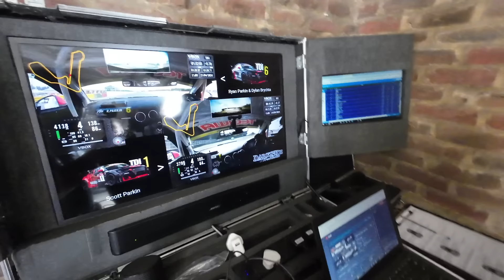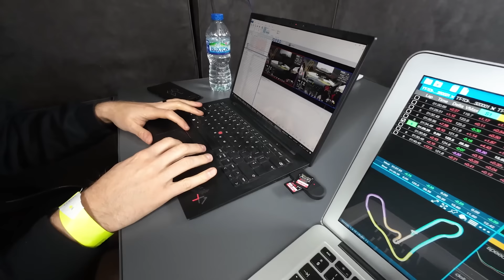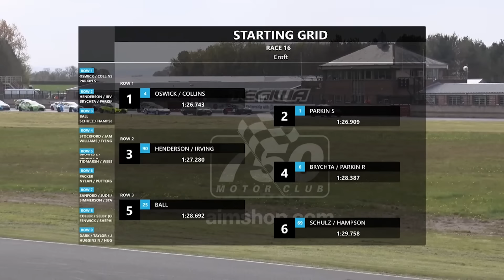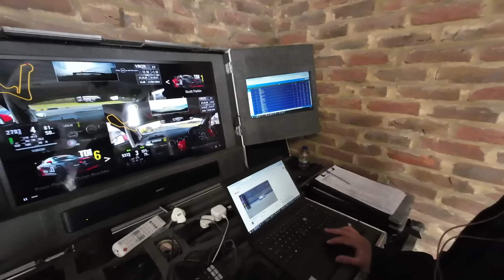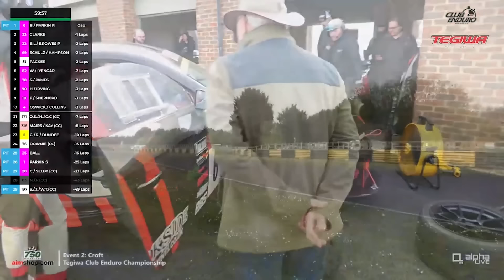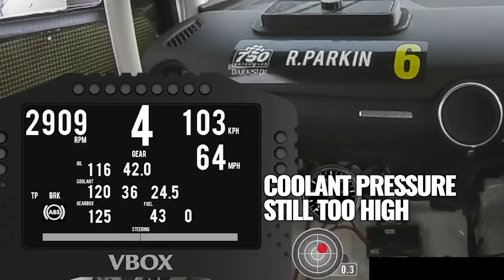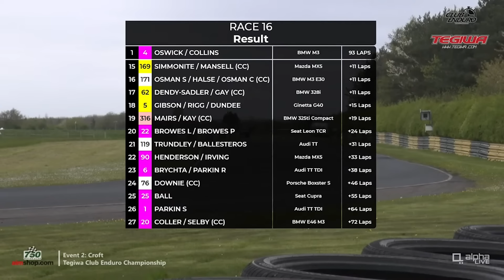THIS IS NOT GOOD!! 🫣 Club Enduro Croft 🏁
After a successful first round of the Roadsports Series the day before, it was time to get ready for the first round of the Club Enduro Championship 🏁

As things start off hopeful, with Scott squeezing into 1st position, it all takes a turn with terminal issues for both cars 🫣

Watch as Ryan, Scott and Dylan battle through issues, unusually quick cars and many many BMW's...

Camera Gear:
Sony A7iii
Tamron 17-28 f2.8 (Vlog Lens)
DJI Mavic Mini Pro Drone